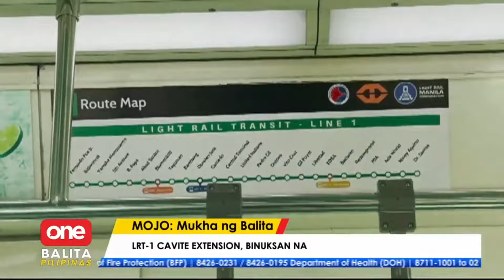OBP | LRT-1 Cavite extension, binuksan na sa publiko!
OneBalitaPilipinas | Good news para sa mga komyuter, opisyal nang bukas sa publiko phase 1 ng LRT-1 Cavite extension! | via MOJO Evan Tarinque